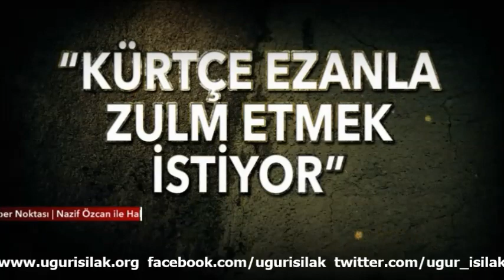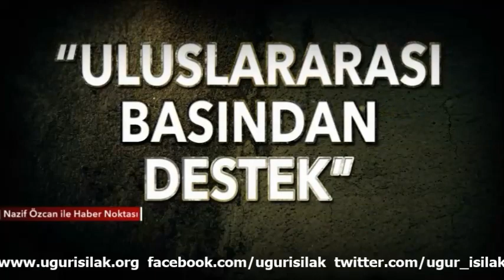Uğur Işılak-Haber Noktası-TGRT Haber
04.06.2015